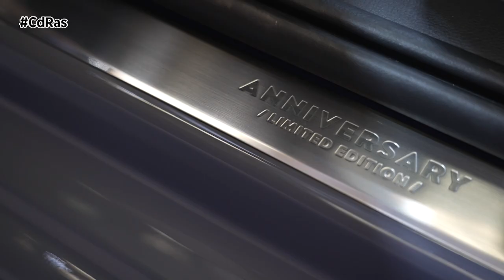SEAT IBIZA ESTÁ DE CUMPLEAÑOS | By CdRas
El 27 de abril de 1984, el primer Seat Ibiza salió de la línea de producción de la fábrica de Zona Franca, en Barcelona. Un vehículo icónico que marcó un punto de inflexión en la compañía y que, desde entonces, ha ofrecido un gran valor a los usuarios, integrando las últimas tecnologías e innovaciones en un vehículo accesible para todos.

El Seat Ibiza MK1 representó una innovación significativa, fusionando espacio y habitabilidad de los modelos del segmento superior con un tamaño más compacto de 3,6 metros de largo. Su diseño exterior se hizo reconocible al instante. Había tres niveles de equipamiento disponibles: L, GL y GLX, todos ellos asociados a motores de gasolina de 1.2 y 1.5 litros, así como una gran variedad de versiones. El más destacado y tope de gama era el SEAT Ibiza 1.5 GLX de 85 CV, que fue diseñado para cumplir con las más altas exigencias.

La década de los 90 trajo consigo la llegada del SEAT Ibiza de segunda generación. Diseñado, una vez más, por Giugiaro en estrecha colaboración con el Centro de Diseño de Martorell, se convertía en un vehículo más redondeado, aerodinámico y deportivo. Asimismo, incorporó equipamientos e innovaciones mecánicas de mayor calado; sin embargo, su gran aporte fue el impulso que dio a la sede de SEAT en Martorell.

Presentada en 2001 en el Salón del Automóvil de Bolonia, la tercera generación del SEAT Ibiza dio un salto cualitativo en fabricación, ingeniería, prestaciones y diseño. El legendario diseñador Walter de Silva, que trabajó con el Centro de Diseño de Martorell, aportó un nuevo nivel de energía y deportividad al Ibiza. Sus credenciales en materia de prestaciones se vieron reforzadas por el aumento de potencia, con motores de hasta 130 CV.

Seat adoptó un nuevo enfoque para la cuarta generación del Ibiza. Partiendo de las versiones anteriores, el equipo de desarrollo trabajó para combinar un nuevo lenguaje de diseño con algunas de las tecnologías más innovadoras disponibles en el momento. Esta generación estrenó el concepto “Arrow Design” del diseñador Luc Donckerwolke, que otorgaba a la parte delantera una apariencia muy característica. Esta generación se ofrecía con carrocerías de 3 y 5 puertas, y también familiar.

La quinta y actual generación del Ibiza ofrece un producto muy tecnológico. Conjuga a la perfección estilo, dinamismo y habitabilidad, con una avanzada tecnología y una conciencia medioambiental.

Seat celebra los 40 años del Ibiza con el acabado especial “FR 40 Aniversario”. Una versión ya a la venta, que presenta un nuevo color exclusivo de carrocería, unas llantas de aleación de diseño específico, un alto equipamiento de serie en términos de conectividad, seguridad y confort, así como detalles únicos de diseño, tanto en el exterior como en el interior, donde destacan los asientos tipo Bucket y molduras específicas, así como el emblema “Anniversary Limited Edition”.